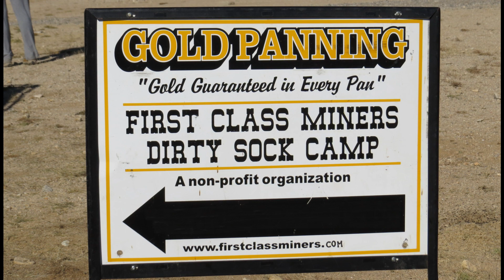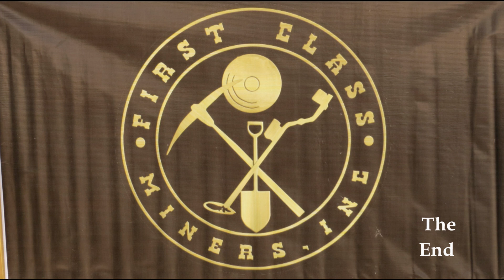First Class Miners Gold Panning at the Sky's the Limit in 29 Palms, CA on Oct 14th, 2023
The First Class Miners hosted a Gold Panning Tent and Mining Museum at the Skys the Limit Observatory grounds in 29 Palms, CA on 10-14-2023.